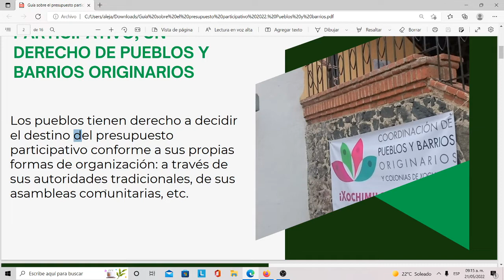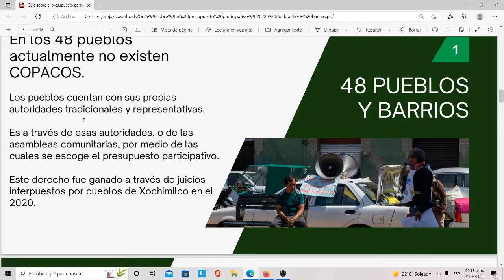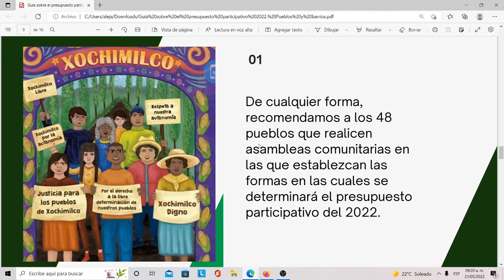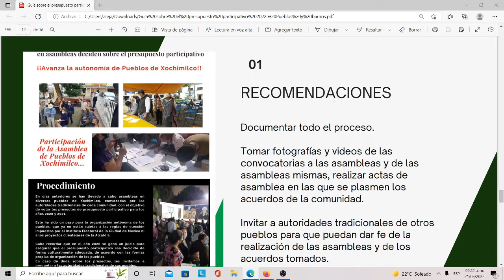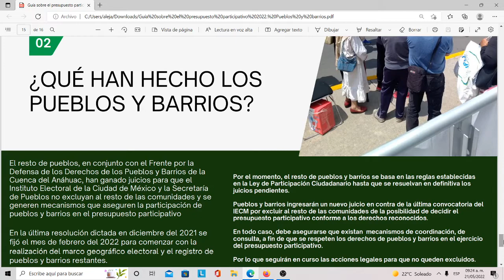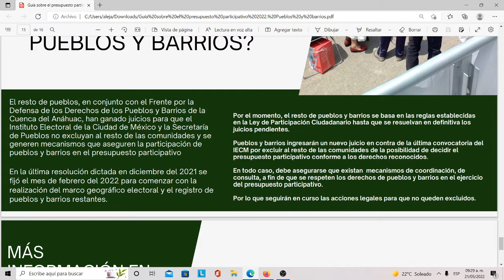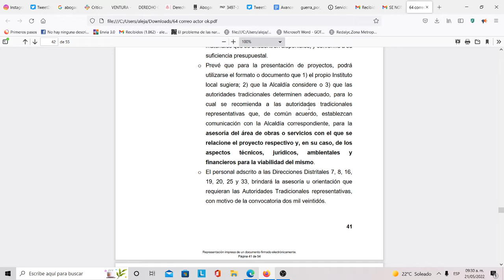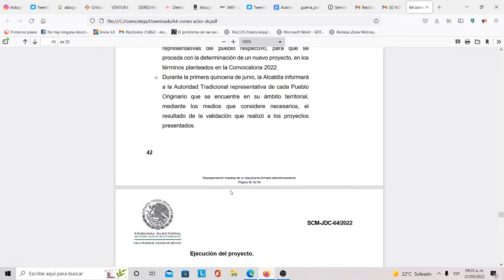Presupuesto participativo para pueblos y barrios originarios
Plática informativa sobre la votación, ejecución y seguimiento del presupuesto participativo para los pueblos y barrios originarios de Ciudad de México